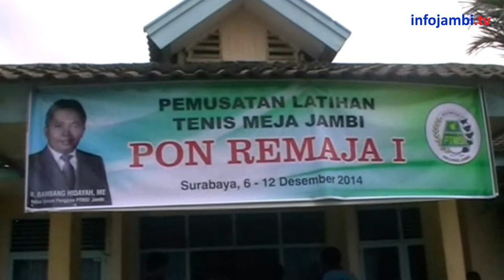PERSIAPAN TIM TENIS MEJA JAMBI JELANG PON REMAJA 2014